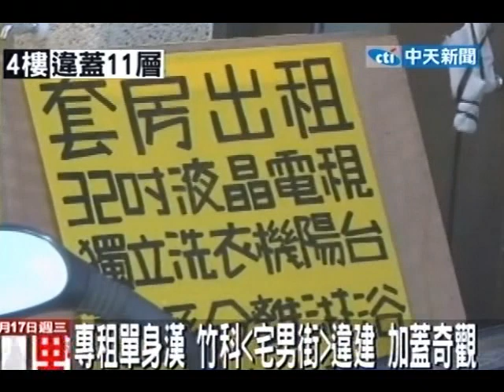竹科「宅男街」萬戶違建 投資客搶7%高報酬